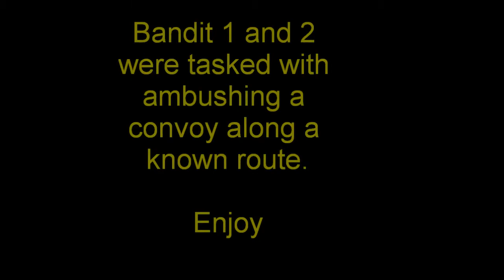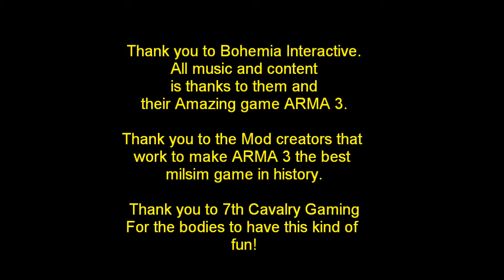7th Cavalry Gaming Ambush MCC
Greetings! This is SGT.Black.A, I am exited to announce that my recording quality has improved. This was a test recording of an MCC mission we did. We run unofficial MCC missions every day in the cav.

ARMA 3 is our main membership base but
we also support Insurgency and SC:GO

Please search 7cav in your game filters for our public servers.